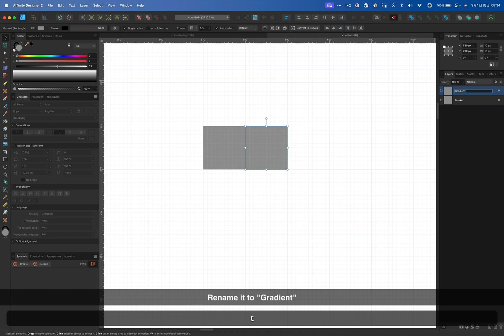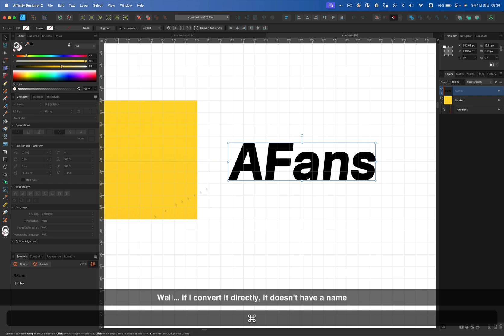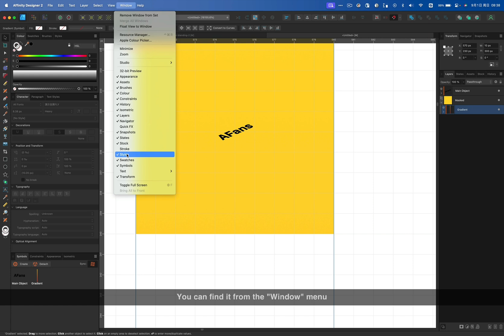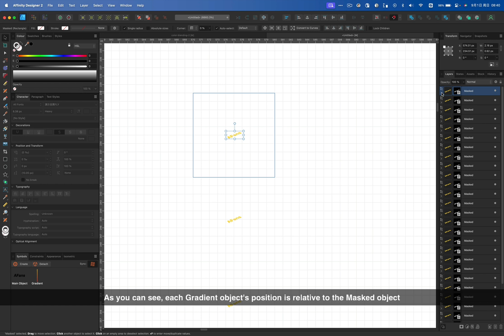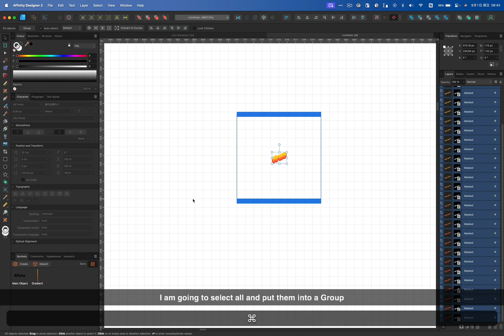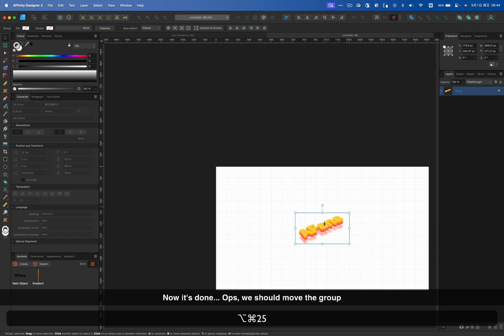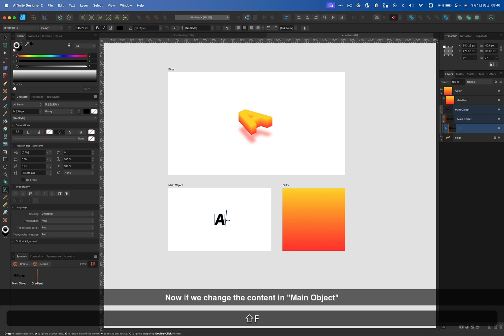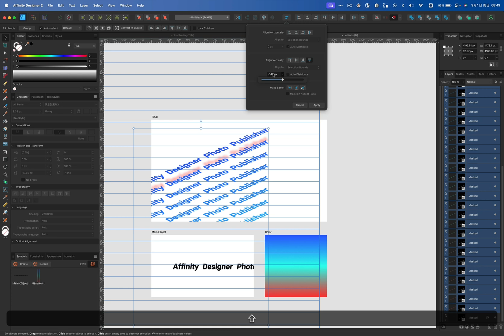Affinity Designer Skills 003 - Color blending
In this video, I will show you the trick to make this color blending effect in Affinity Designer.